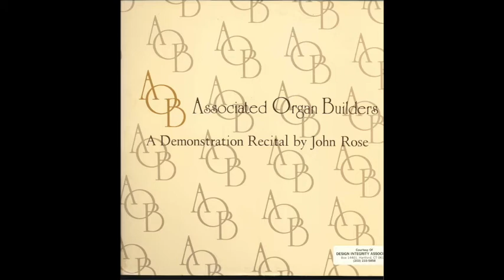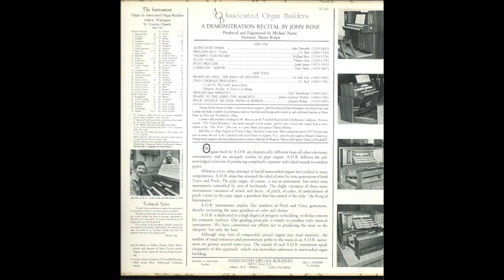AOB Demostration LP - Side 1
There seems to be little representation of Associated Organ Builder's instruments on Youtube so I figured to upload a cleaned up digital copy of this LP. Although these analog instruments are considered "outdated" by today's standards, they are still quite a marvel in their realism and musicality that the early digital instruments struggled to achieve.

Organist: John Rose
Narrator: Henry Kelpe
Organ: AOB installed at St. Celelia Church in Algona, Iowa

Chapters:
00:00 Agincourt Hymn - John Dunstable
03:25 Prelude in C "Little" - J.S. Bach
06:15 Trumpet Voluntary - William Boyce
09:11 Flute Tune - Thomas Arne
11:33 Petit Prelude - Joseph Jongen
15:28 Carillon Sortie - Henri Mulet